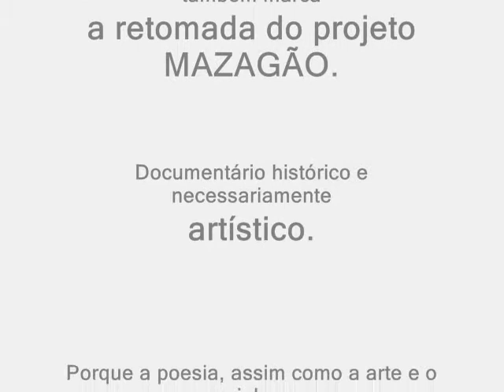Aroldo Pedrosa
Primeiro depoimento da segunda série das DIALÓGICAS AUDIOVISUAIS,  Aroldo Pedrosa, diretor do Teatro das Bacabeiras, Macapá, Amapá, poeta, cantor, produtor e jornalista diretora da VANGUARDA, indica o link que conecta a tropicália ao cinema novo.